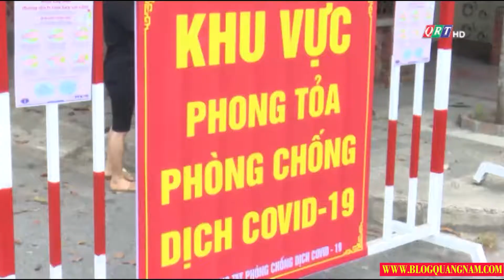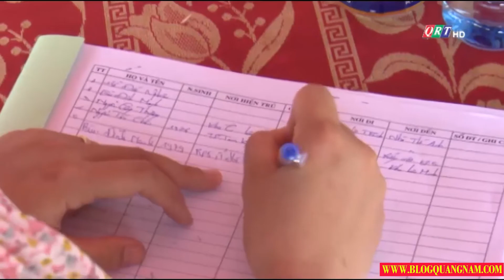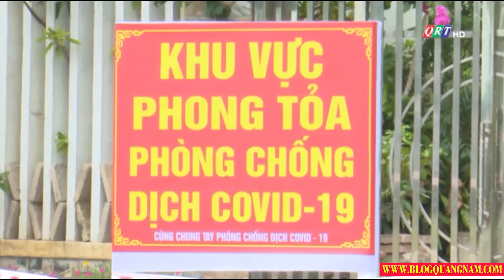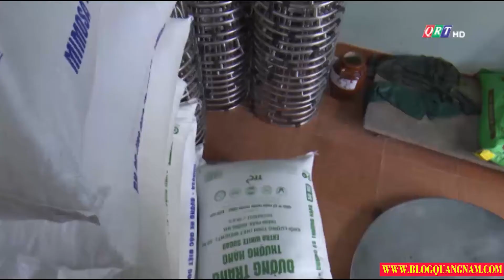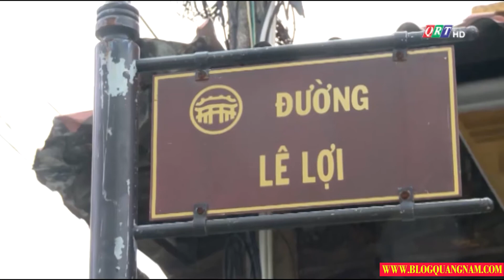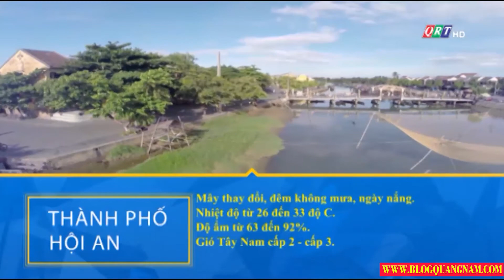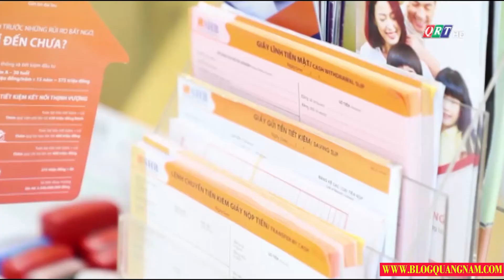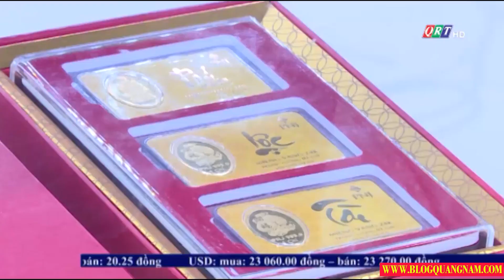Thời sự tối ngày 3-8-2020